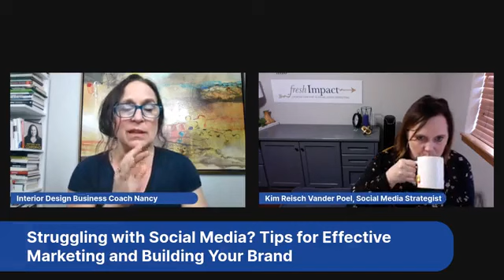Struggling with Social Media? Tips for Effective Marketing and Building Your Brand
Do you find yourself constantly wrestling with the ins and outs of social media?

Look no further! It's time to take control and get your social game on point. Nancy Ganzekaufer, Interior Design Business Coach, Speaker, Author, and Certified Body Language Trainer, and Kim VanderPoel, Creative Content and Social Media Marketer, discuss the importance of social media marketing for building your brand, connecting with your audience and growing your business.

If you're struggling with social media, here are practical tips and solutions for overcoming common challenges, such as lack of time, resources, or expertise We'll share insights and strategies for developing a clear social media plan, identifying your goals and target audience, and measuring your success. Whether you're new to social media marketing or looking to improve your existing efforts, this will help you make the most of your online presence and increase your online visibility.

for all your social media needs!